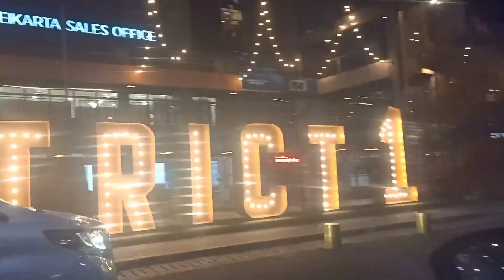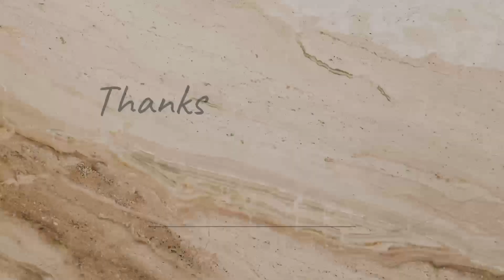MEIKARTA || MUTER - MUTER KE MEIKARTA ,SUASANA MALAM MEIKARTA